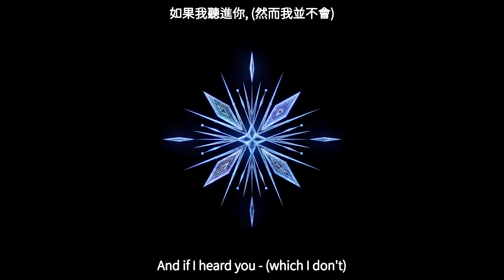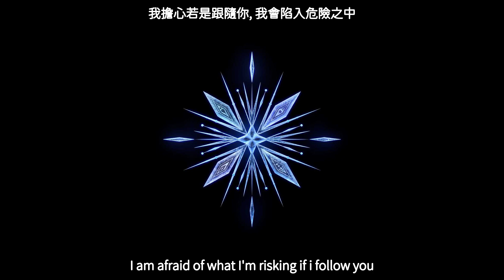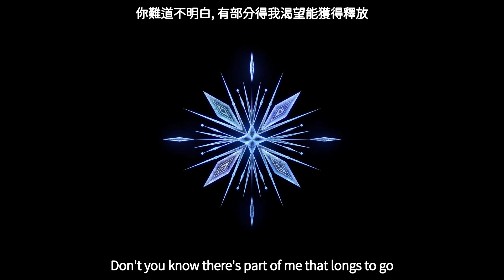Frozen 2『Idina Menzel, AURORA (Elsa) - Into the Unknown』【with Lyrics】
Frozen 2 “Idina Menzel, AURORA (Elsa) - Into the Unknown”

► Music Info
[Artist] : Idina Menzel, AURORA (Elsa)
[Song] : Into the unknown

► Lyrics
[EN] : DisneyMusic VEVO
[ZH]: YuYun

此頻道僅用於推廣用途。歌曲的歌詞皆是來自他人翻譯。
所有音樂版權歸原始創作者所有。請支持正版。